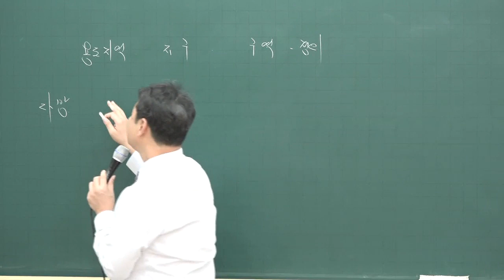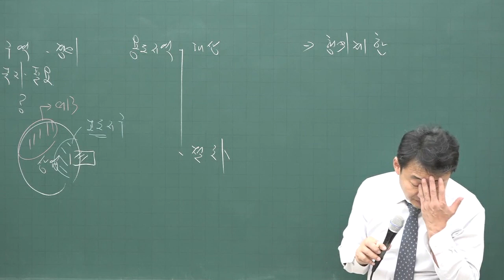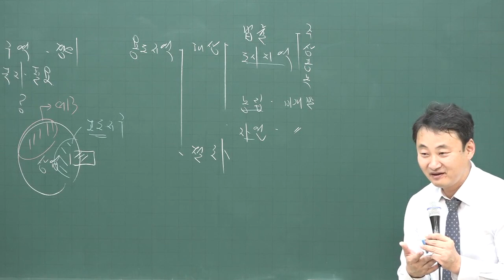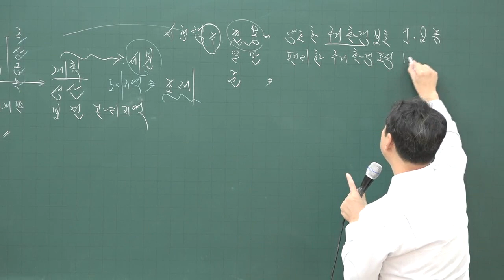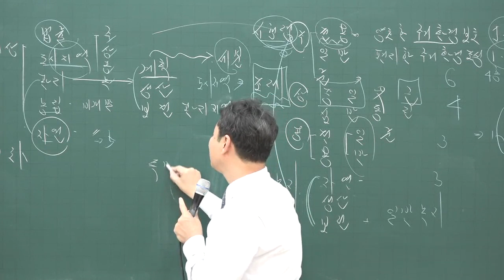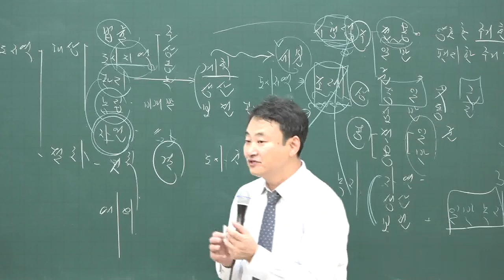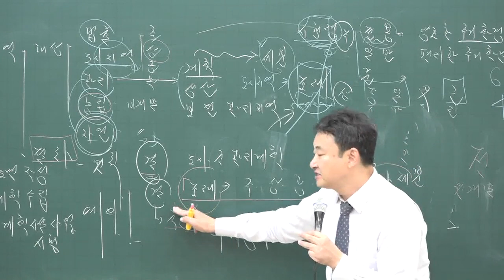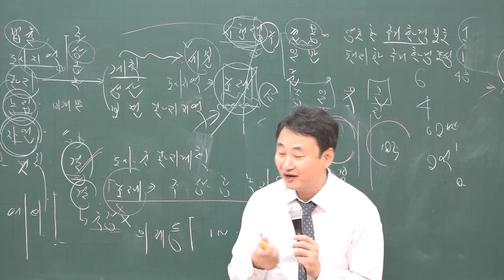[공전무] 2020년 공인중개사 부동산 공법 기초입문 12-11